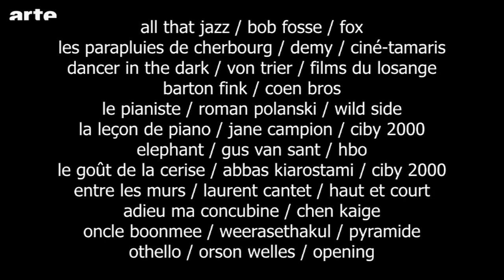Recut Palme d'Or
Révisons un peu avant le grand soir : quels films ont déjà eu la Palme d?or ? Voici notre réponse en un Recut.